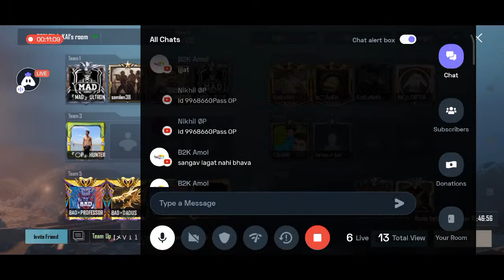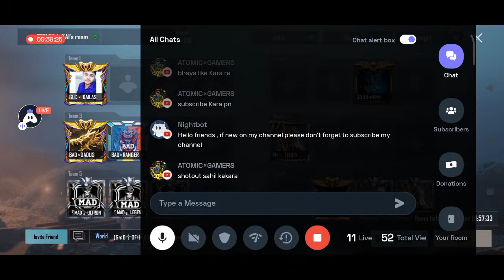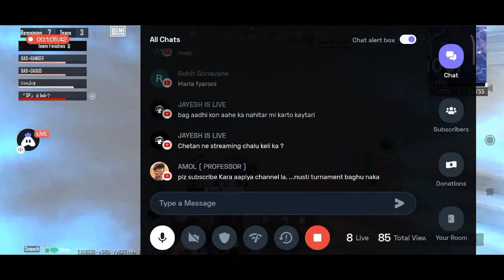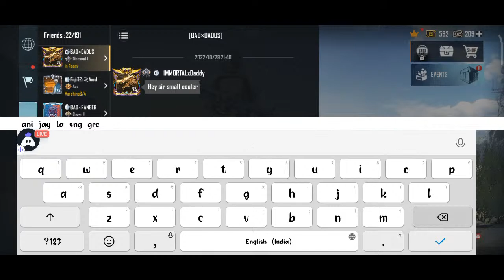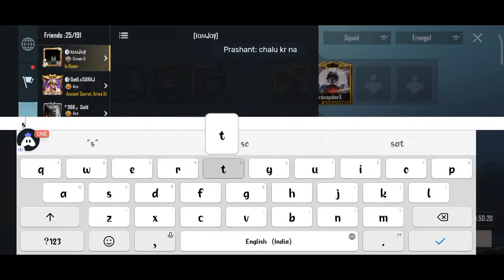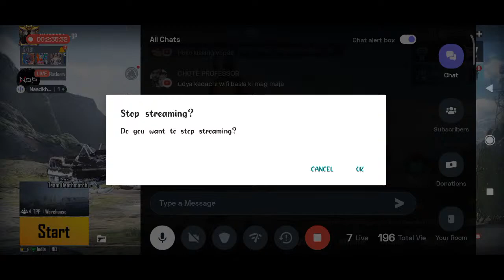FREE PRACTICE CUSTOM NAADKHULA OP IS LIVE || BGMI GAMEPLAY || MARATHI STREAM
WELCOME TO  NAADKHULA  GAMING 🎮

thumbnail :- BAD PROFFESER ( AMOL VARKHANDE )

DEVICE INFORMATION :-
POCO M2 6GB RAM 128 ROM

Casting only bgmi ( marathi and Hindi languages )
If you cast your Dm me in Instagram given I'd